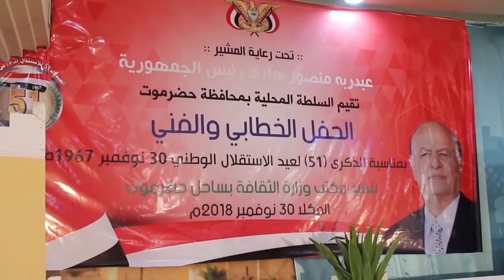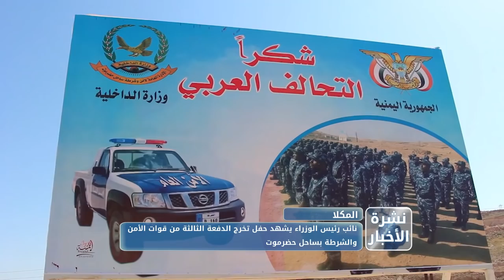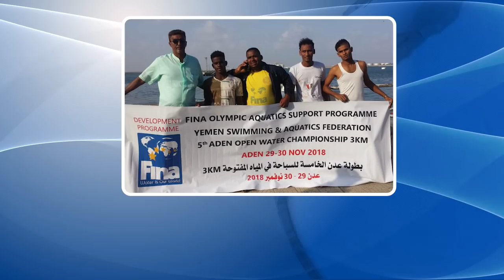نشرة الأخبار من قناة_المكلا 1 ديسمبر 2018م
تقديم:
عبدالله بخضر
سالم بازهير
علي الحبشي

تحرير:
أحمد بارجاش
عبدالله بخضر
فادي حقان

تصوير:
محمد عصب
فادي حقان

ارسال وبلاي لست:
مازن باوزير

مونتاج وجرافيك:
محمد عصب

تنيسق ومتابعة:
محمد التوي

اشراف:
احمد باصريح

اخراج:
محمد عصب